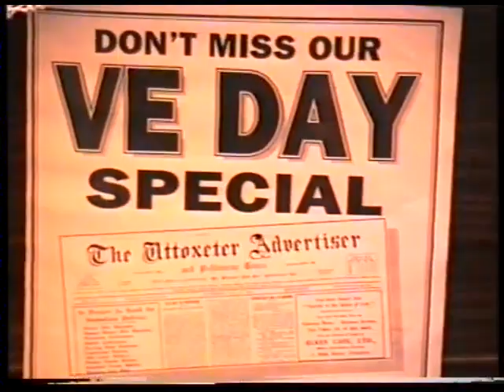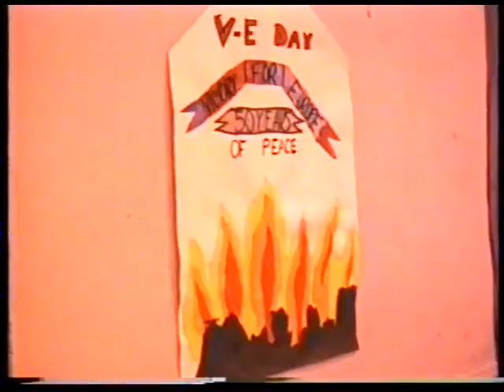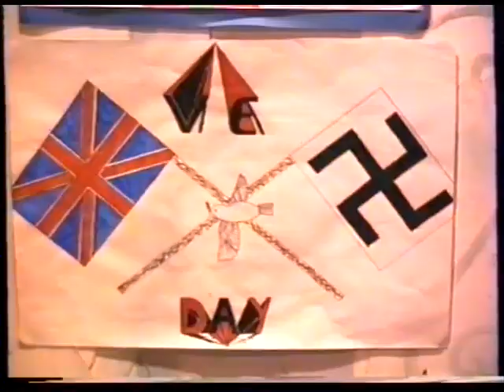1995 Anniversary Dance Uttoxeter Town Hall VE Day 50 years